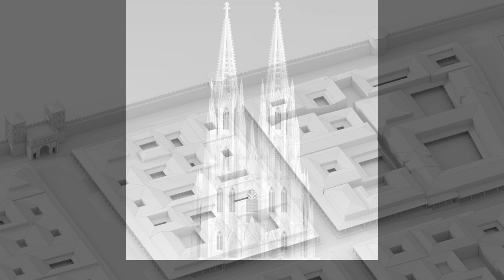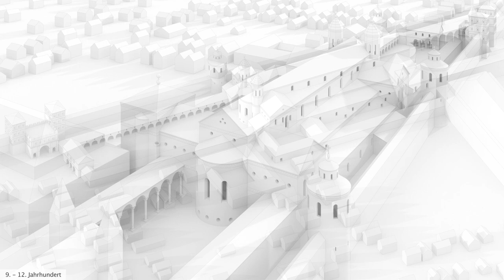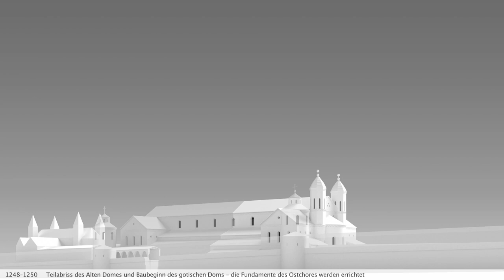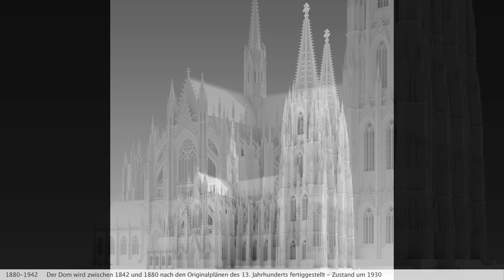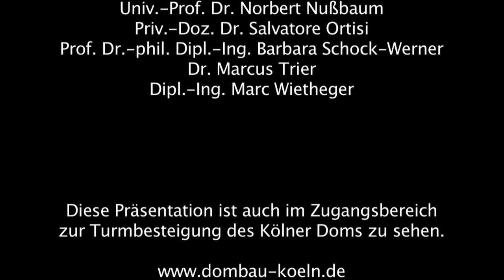Die Bauphasen des Kölner Domes und seiner Vorgängerbauten - 2017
Installiert im Zugangsbereich zur Archäologischen Zone zwischen den Fundamenten der Westtürme nahe dem Zugang zur Turmbesteitung.
Gekürzte Fassung. Film: Lengyel Toulouse Architekten